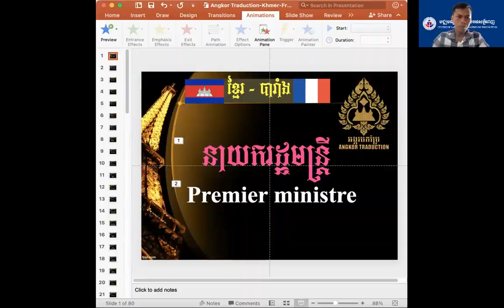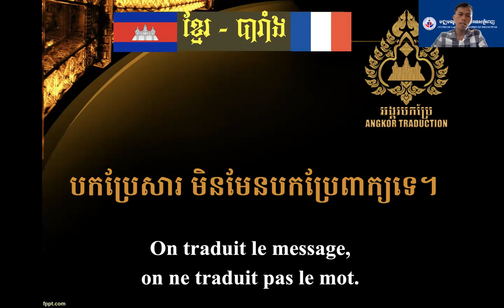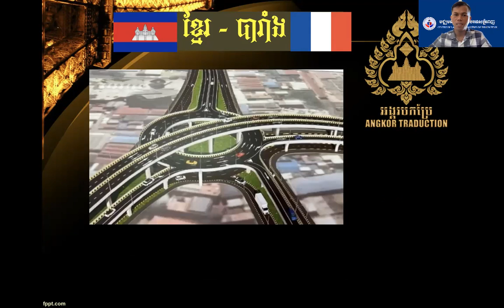រៀនវាក្យសព្ទរដ្ឋបាលសំខាន់ៗជាមួយអង្គរបកប្រែ Angkor Traduction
ក្នុងវីដេអូនេះ លោកអ្នកនឹងទទួលបានចំណេះដឹងល្អ រៀនវាក្យសព្ទរដ្ឋបាលសំខាន់ជាមួយអង្គរបកប្រែ Angkor Traduction។

សូមស្វាគមន៍មកកាន់ក្រុមរៀនភាសាបារាំង!

ជំរាបសួរបងប្អូនទីស្រឡាញ់!